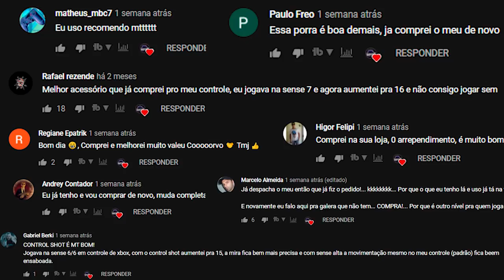REAGINDO AO NOVO NINEXT?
Me segue no insta 📸: @dcorvo_

✦✦✦ ControlShot ✦✦✦
O melhor acessório para controles!

✦✦✦ No Ping ✦✦✦
Acabe com o Lag do seu jogo!!